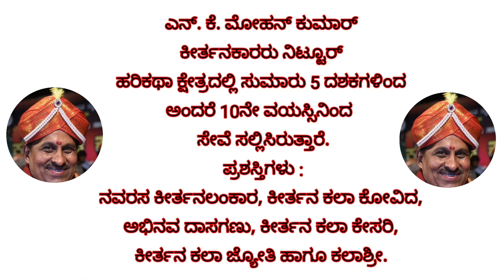Miracle Coffee Flask | ನೂರಾರು ಜನ ಕಾಫಿ ಸೇವಿಸಿದರು | ಧರೆಗಿಳಿದ ಮಾರುತಿ 46 | Bindhumadhava | Belaguru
Veerapratapa Anjaneya | ನಡೆದಾಡಿದ ಮಾರುತಿ | 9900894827